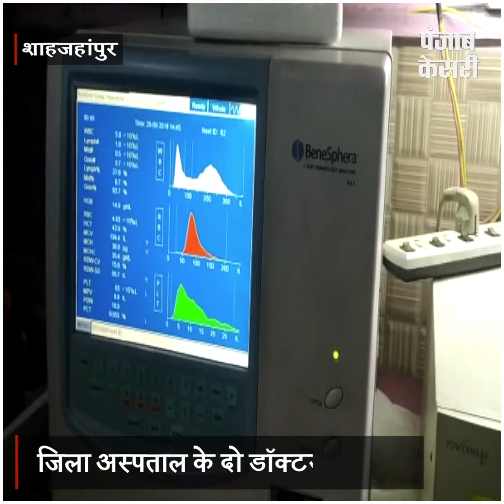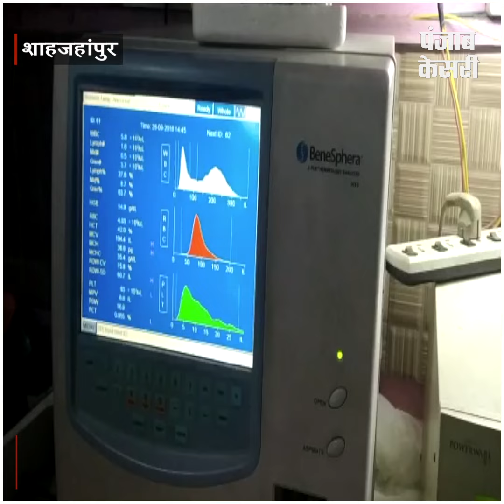सरकारी डॉक्टर चलाते थे फर्जी पैथॉलाजी, पुलिस ने छापामार कर किया सील